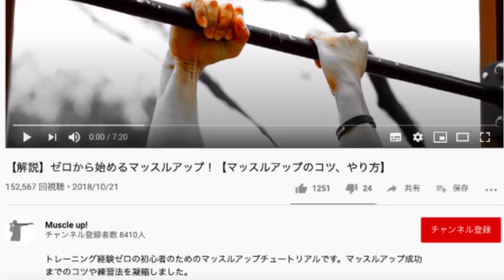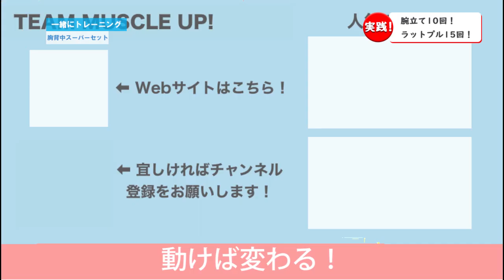【1回4分】胸と背中を一度に鍛えるスーパーセット【真似するだけシリーズ】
短時間で一度に胸と背中を鍛えるトレーニングです。
今回は動画を見ながら一緒にトレーニングをする動画になります。

 TeamMuscleupは主に初心者〜中級者を対象とした自重トレーニングを紹介するチャンネルです。公園遊具でできるエクササイズ、自宅でできるエクササイズ、エクササイズのポイント、チュートリアルなど役に立つ情報を丁寧に解説し紹介しています。